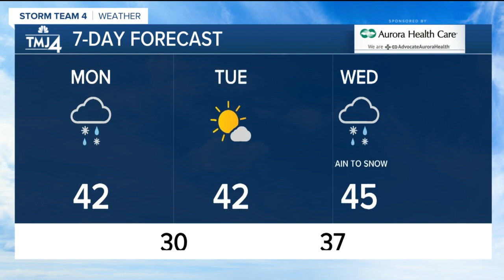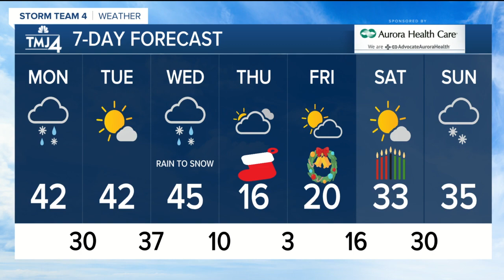Light snow possible for Monday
Very light snow showers are moving through this morning.